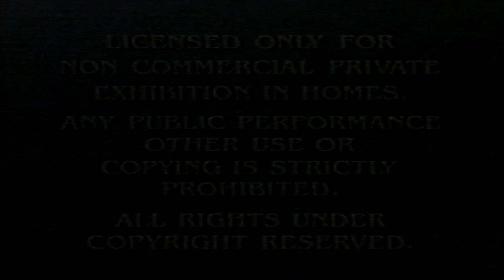Opening to Beverly Hills Cop (1994) 1997 Reprint VHS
The Opening to The 1994 Paramount Pictures Film Beverly Hills Cop III which is the third installment in the Beverly Hills Cop Movie Franchise which was originally released on VHS November 16,1994 by Paramount Home Video. This is the 1997 Reprint. The tape print date is August 27,1997.
1.Paramount Home Video Feature Presentation (A Viacom Company Version 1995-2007)
2.FBI Warning Screen (A Viacom Company Version 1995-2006)
3.This Film Has Been Modified Screen
4.Paramount Pictures 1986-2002 Logo (with A Viacom Company Byline)